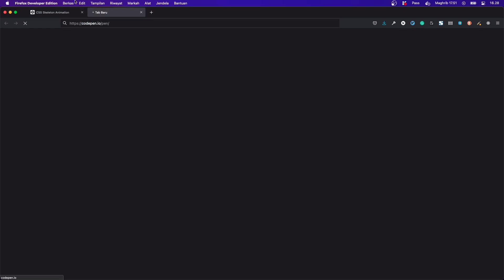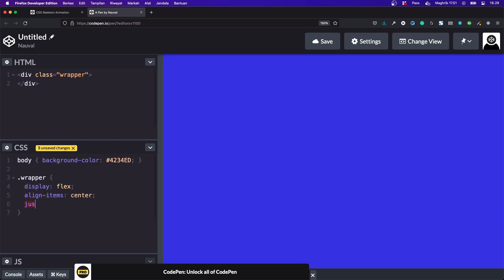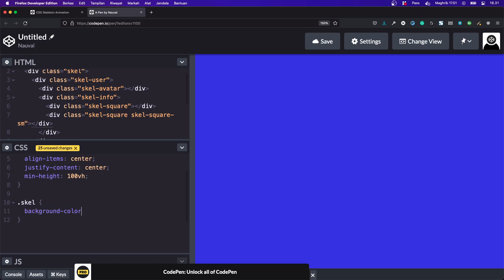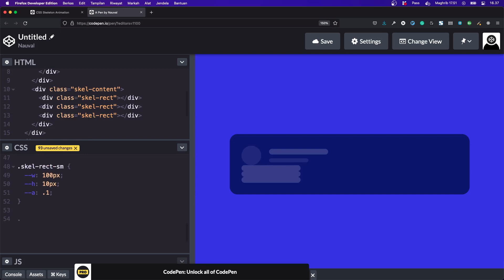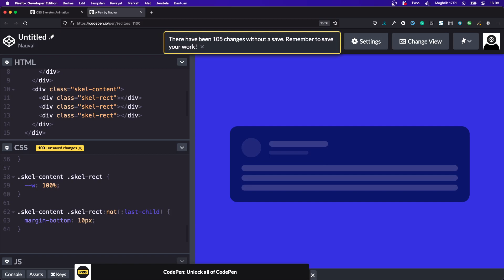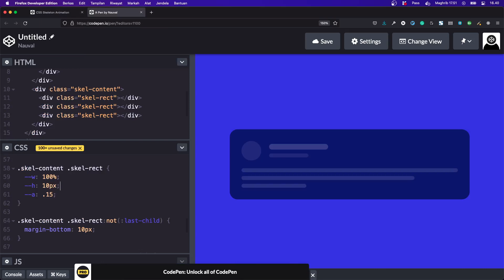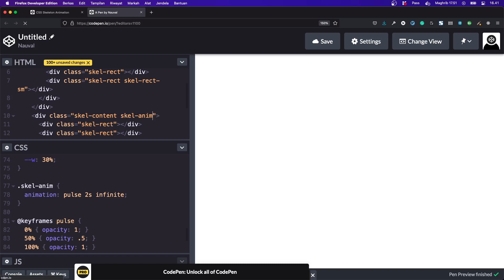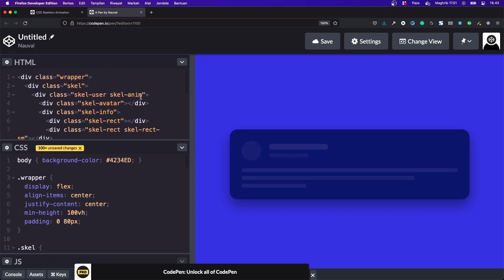TheCinCSS: Tutorial Membuat Animasi Skeleton Loading Dengan Pure CSS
Kamu sudah pasti sering melihat skeleton loading saat berselancar di web-web yang ada di internet. Skeleton loading ini biasanya ditampilkan ketika aplikasi sedang mengambil data ke server di background. Skeleton loading juga memiliki UX yang baik ketimbang hanya sekadar teks "Loading" atau loading spinner di kasus-kasus tertentu.

TheCinCSS adalah sebuah series di mana kita akan berbagi soal pengetahuan di bidang CSS, seperti hal-hal yang fundamental, menjelaskan sebuah properti, dan cara mengatasi masalah.

Semoga bermanfaat! 💖